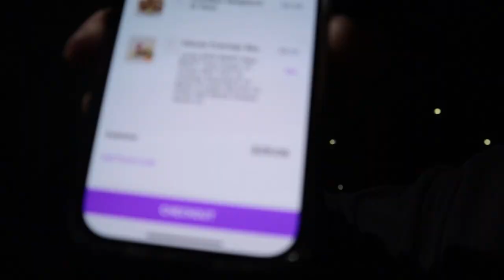14 weeks out from my first bodybuilding show! (Cheat day)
Weekly uploads leading up to the date of my first show which is June 3rd of this year.